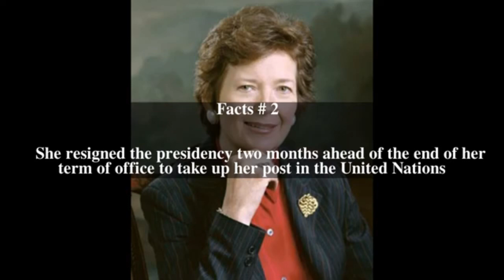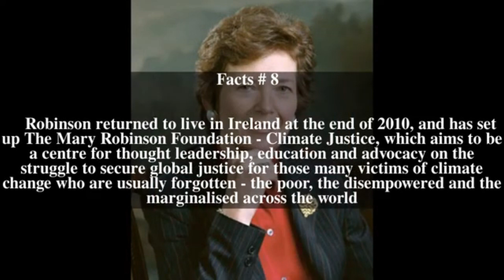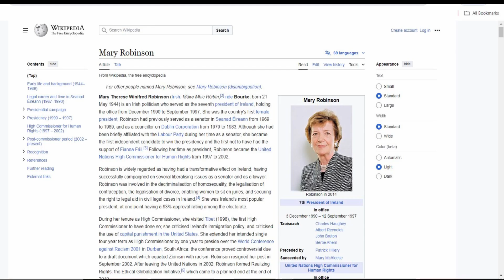Mary Robinson Election Poster, 1990 at The Little Museum of Dublin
To know more about the "Mary Robinson Election Poster, 1990 at The Little Museum of Dublin"

Visit The Little Museum of Dublin and see "Ché Guevara by Jim Fitzpatrick ".